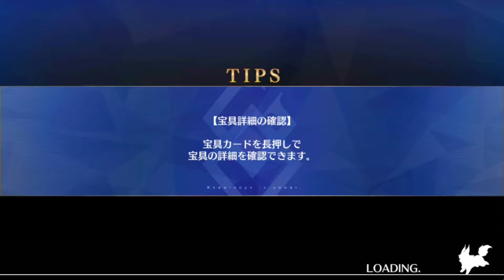FGO「宝物庫の扉を開け 超級」3ターン高速周回 • 改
最速周回の実験ですよ。

最短宝具演出のサーバント、二匹を使った。周回の時間は 0:48 - 2:39 、総計 1:51 くらい。これ中々いい…

このラインナップ、クラス修練場も適しています。